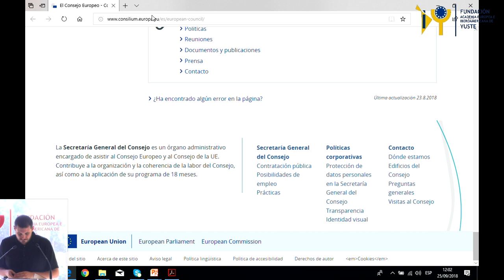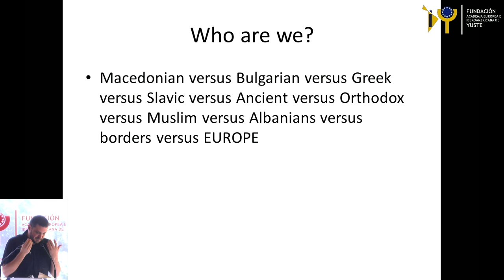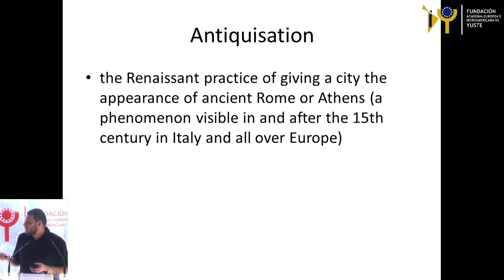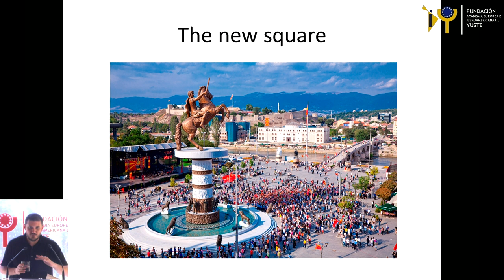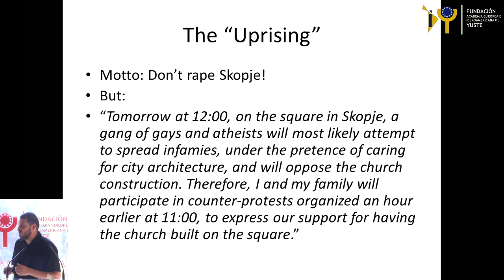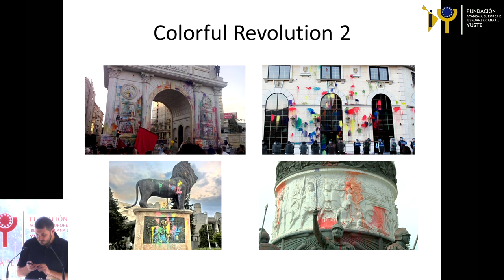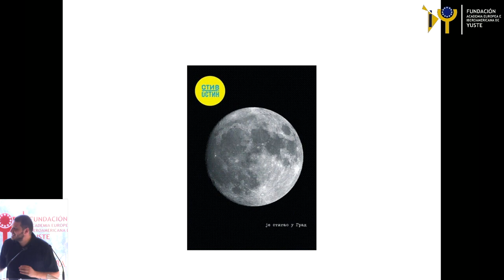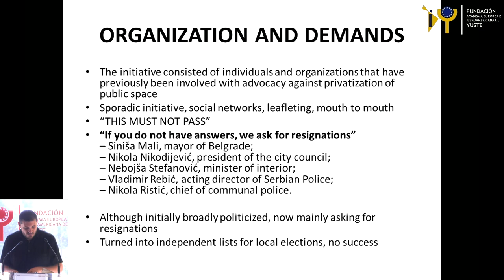Speech by Dimitar Nikolovski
Heritage, development and activism: Lessons from the European peripheries
DIMITAR NIKOLOVSKI. Research fellow at Iask and PhD student at the Institute for Philosophy and Sociology of the Polish Academy of Sciences in Warsaw.